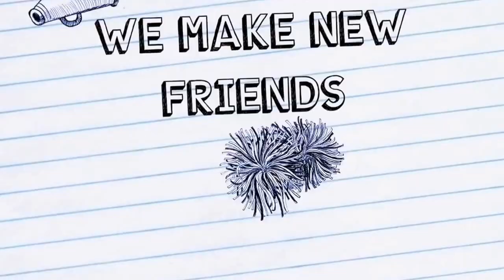Enrich Beach Clean up's Activities